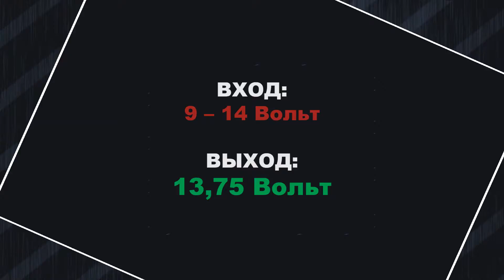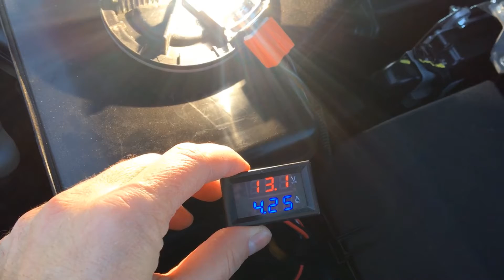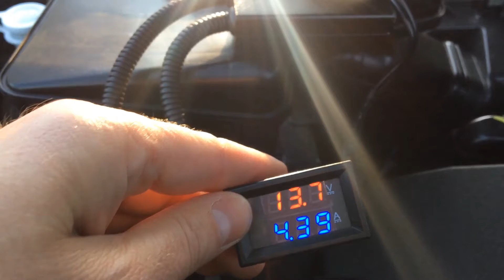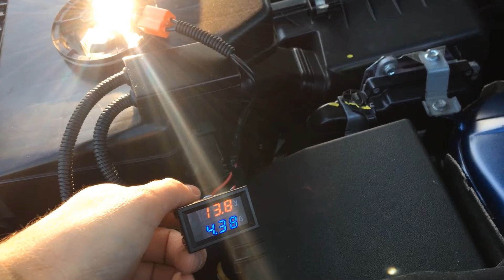Повышающий конвертер напряжения для галогенной фары авто с постоянным выходом 13,75 Вольт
Тусклый свет из-за падения напряжения на галогенных лампах фар больше не проблема. Повышающий конвертер напряжения для ламп на 12 вольт. Легальный тюнинг фар - стабилизация напряжения ламп. Максимум света от штатного галогена за счет повышения и стабилизации напряжения непосредственно на контактах лампы. Напряжение падает под нагрузкой - конвертер автоматически повышает его до 13,75 Вольт.
▷ Для чего это?
✴ Постоянная яркость света, независимо от просадок, вызванных включением мощных потребителей (ЭУР, вентилятор радиатора, прочие...).
✴ Защита спирали лампы при холодном включении.
Напряжение на выходе конвертера 13,75 Вольт не случайно. Это напряжение обеспечивает 90% максимальной мощности, указанной в ГОСТ Р 41.37 для данного типа ламп и соответствует испытательному напряжению для фар по  ГОСТ Р 41.112.
Производители ламп также заявляют срок службы на свои изделия именно для испытательного (тестового) напряжения. Питание конвертера при этом от 9 до 14.5 Вольт.
▷ Найти нас в сети:
Фары светят слабо? Делаем их ярче. Одна фара светит ярче другой?
Фары притухают при повороте руля или на холостых оборотах?
Фары авто тускнеют при включении дополнительной нагрузки?
Хотите установить разгрузочное реле на фары?
▷ Производство ⚡ Россия
2:05 Напряжение и ток на лампе фары
3:00 Подключили конвертер напряжения
4:40 Резюме по испытаниям конвертера
▷ Где купить товары из этого видео?
▷ Смотрите также:
Как подключить ДХО без прокладки дополнительных проводов?
▷ Хотите поддержать наш проект? - отправьте нам $1
Спасибо за проявленный интерес к этой теме, комментарии и репосты!